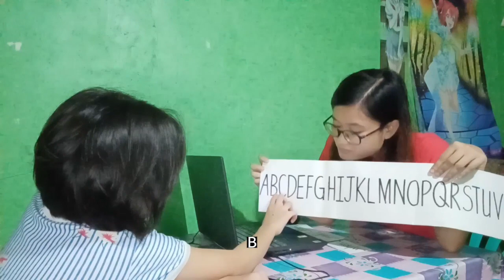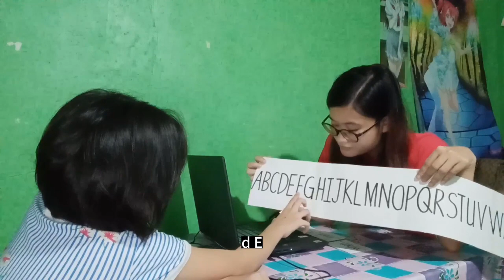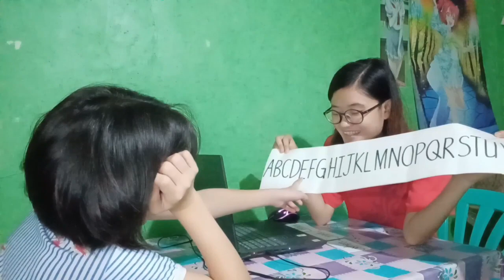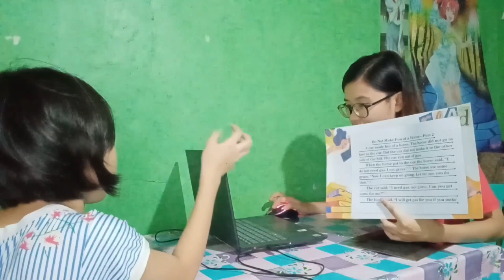Week10 Day1 Lesson82